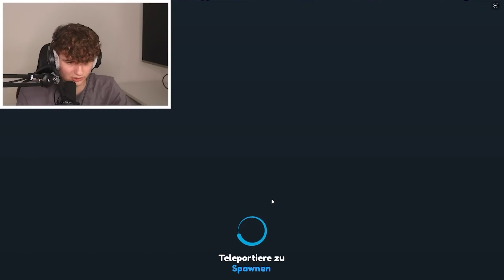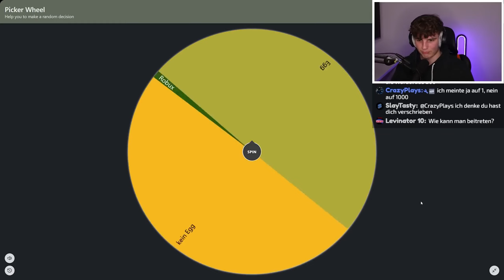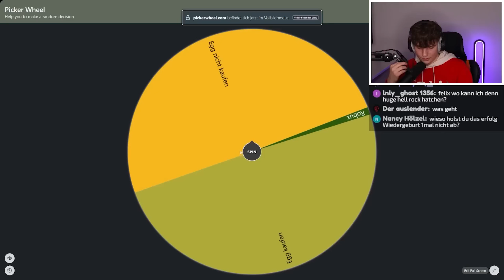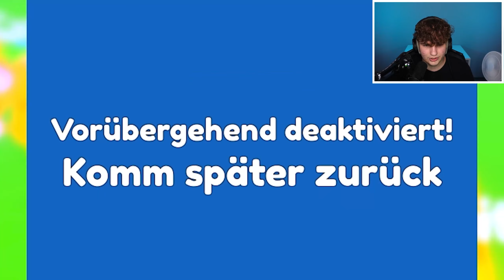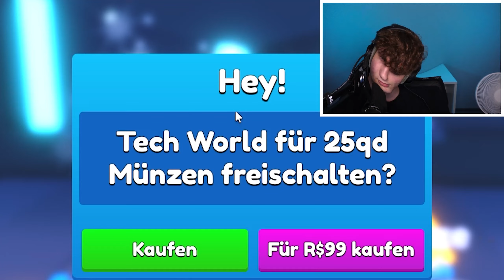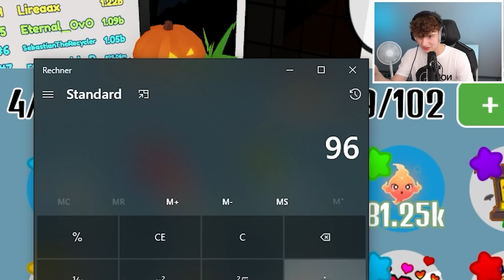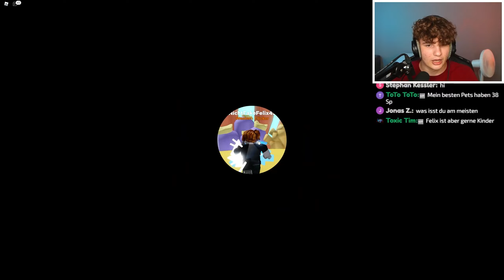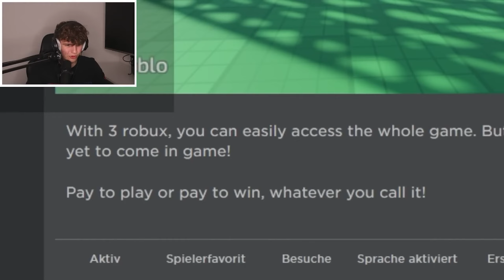dieser SIMULATOR SCAMMT meine ROBUX!! - Roblox deutsch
Heute spiele ich verschiedene Roblox Simulatoren auf deutsch und ich werde mehrmals mithilfe von paar Robux Pets gescammt.

0:00 - Intro
0:05 - Tapping Simulator
13:21 - Race Clicker
21:18 - irgendein Clicker Simulator
30:49 - Firework Simulator
43:30 - Race Clicker der Zweite
51:49 - Clicker Simulator
1:04:24 - Pay to Win Games

Das Spiel:
sind oben alle aufgezählt